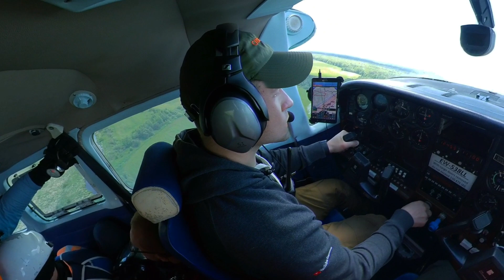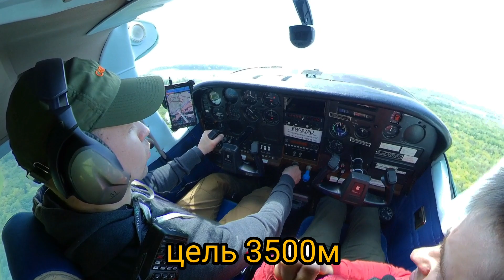Полет на самолете Cessna-206. ПРЫЖКИ С парашютом Брест